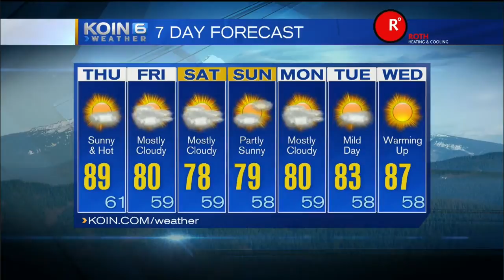KOIN 6 5pm Weather Forecast with Kristen Van Dyke Wednesday July 8 2015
KOIN 6
5pm Weather Forecast with Kristen Van Dyke Wednesday July 8 2015